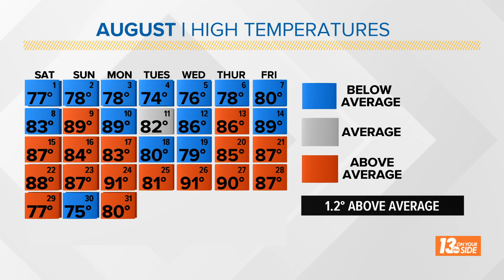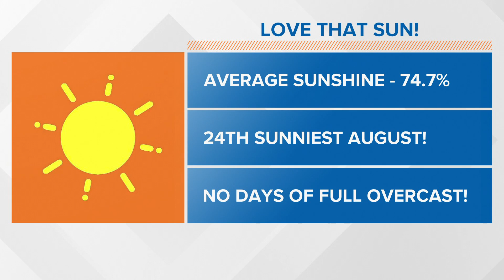Hot, Dry, and Sunny: August 2020 Forecast Summary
Hot, dry, and sunny. That sums up Grand Rapids August 2020 forecast.

It was a cool start to August, but 17 days of the month were spent above average in Grand Rapids. That left West Michigan with only nine days below 80°. Even hitting 90° three times in just one week. Resulting in the Grand Rapids region to be 1.9° above average for the month.

If your grass was crunchy -- you were not alone!  August 2020 brought Grand Rapids only 11 days of rainfall, with only two of those rainy days exceeding a half an inch of precipitation. Leaving Grand Rapids 1.02 inches below average for the month of August.